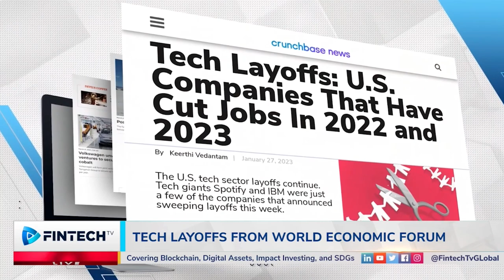Noelle - showreel 2023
2023 speaking highlights